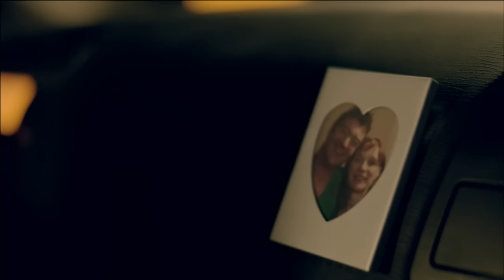Saint-Valentin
Passez la Saint-Valentin ensemble ... pas en panne.
Ce jeudi 14 février, Touring dépannera un peu, beaucoup, passionnément, à la folie ... et gratuitement tous les amoureux.